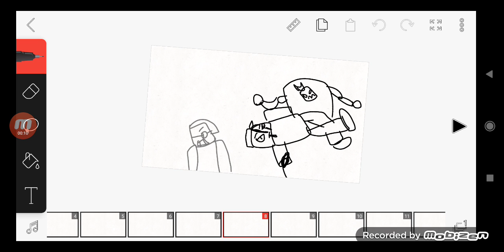Lisa gaming Roblox you kill me and my friends slendytubbie nooooooo you kill